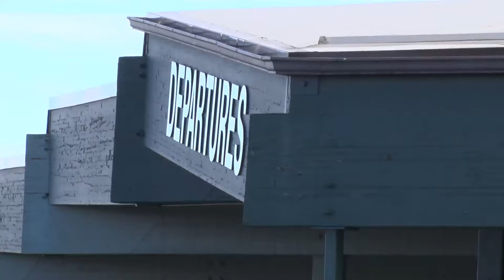GJT prepared for uptick in air travel Fourth of July Weekend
Across the country, millions of people are expected to travel this summer, and grand junction is seeing its share of visitors as a destination. When it comes to major weekends like Fourth of July, the first travel choice for some is to fly.

Cora Dickey has the story